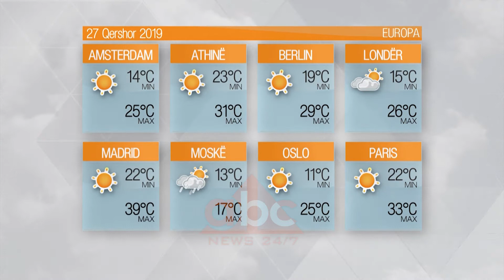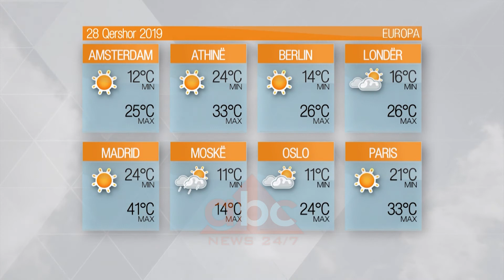Moti - E enjte, 27 Qershor 2019 | ABC News Albania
Evropa Lindore mbetet me rrebeshe afta-shkurtër shiu. Ndërsa kontinenti Evropian vijon në ndikimin e masave ajrore nga Afrika duke sjellë mot të kthjellët dhe temperatura të larta.

Sipas MeteoAlb: Deri në orët e mbrëmjes në vend do të mbizotërojë moti i kthjellët dhe i nxehtë, përjashtuar ekstremin verior dhe zonat juglindore ku pritet shfaqe e vranesirave të lehta.

Temperaturat e ajrit do të rriten në mëngjes dhe mesditë duke u luhatur nga 16°C deri ne 38°C.

Era do fryjë mesatare me shpejtësi 35  km/h nga drejtimi Veriperëndimor duke krijuar në brigjet detare dallgëzim 3 ballë./abcnews.al